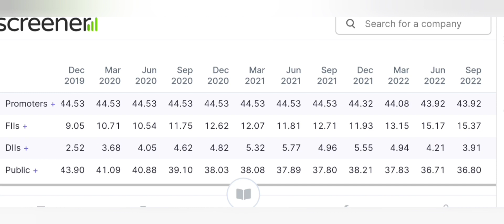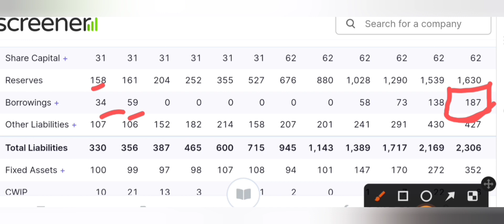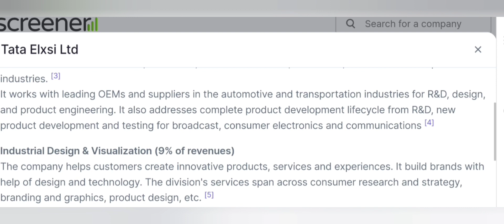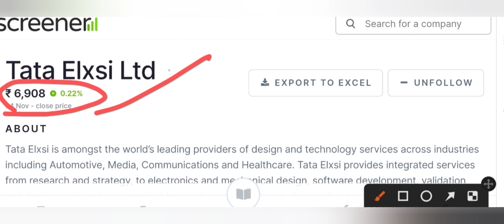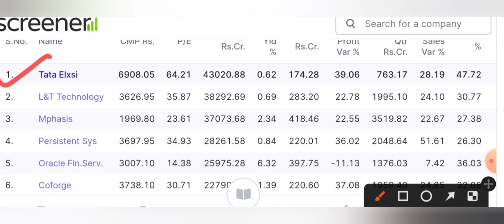Tata की ये company बनायेगी करोड़पति 🤑 FII 16% DII 4% | Best share to buy now | penny stocks 🤑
vedanta share

Topics Covered:..

today

smkc